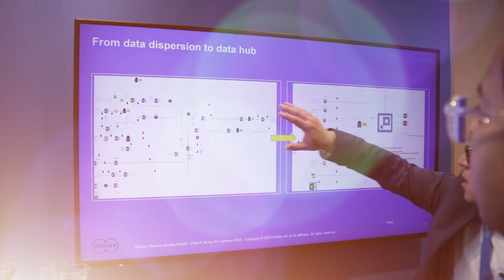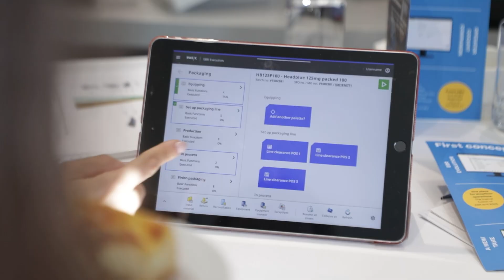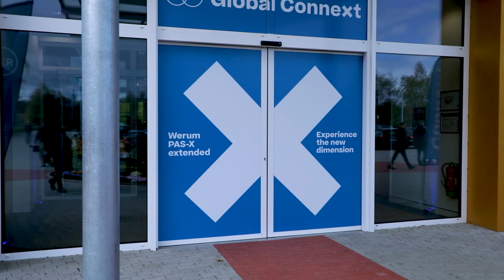Global Connext 2023 – Enjoy the highlights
Watch the highlights of Global Connext – the Pharma Software Summit by Körber, which took place from 24 – 27 April in Lüneburg, Germany.

Do you want to learn more about digitizing your pharma or biotech factory with the help of our PAS-X software solutions?